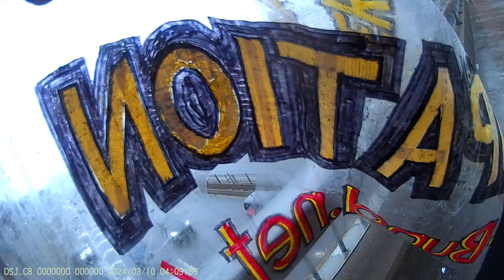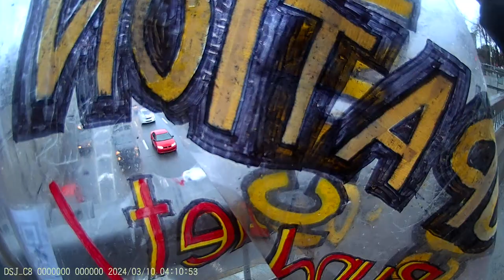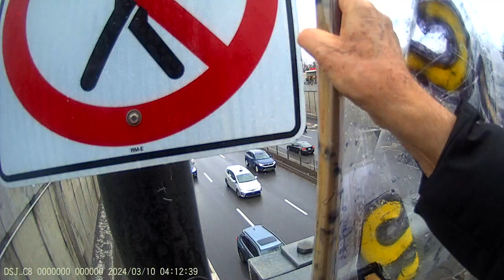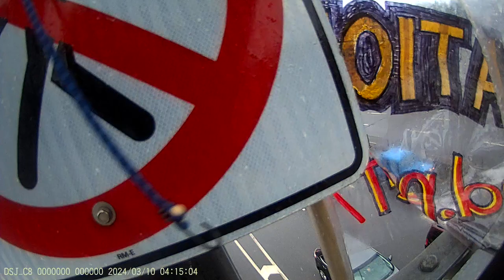Jewish Bund Vigil JCC Montréal 2024-03-03 - Part 18/22